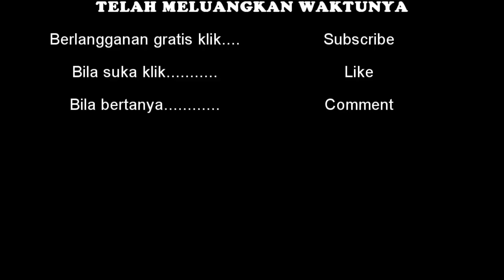IR - Banjir Bojonegoro 2018